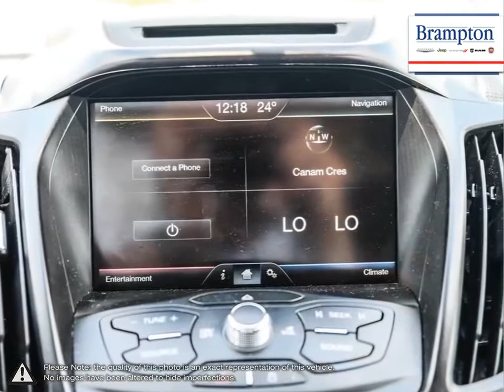2015 Ford Escape | Brampton Chrysler | 1FMCU0GX9FUB66017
Video uploaded via YouTube Data API V3 using the Java library on Mon Jul 12 10:05:00 EDT 2021